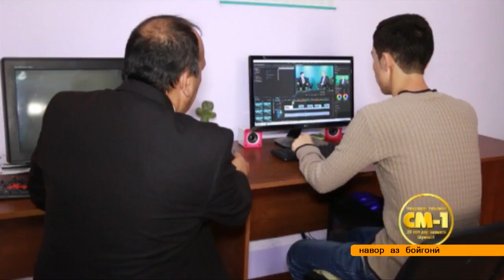ЖУРНАЛИСТИ МАЪРУФ МАҲМУДҶОН ДАДОБОЕВ ДАР СИННИ 51 СОЛАГӢ ВАФОТ КАРД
Барои телевизиони СМ-1 имрӯз санаи фаромӯшношуданӣ аст. Хабари вафоти устод, Маҳмудҷон Дадобоев, инсони накӯ, журналисти маъруф, тарбиятгари садҳо шигирдони соҳибқаламу боистеъдод ва ҷавонони фаъоли ҷомеъа роҳбарият ва ҷомеъаи эҷодиву техникии телевизиони СМ-1-ро басо андӯҳгин намуд.